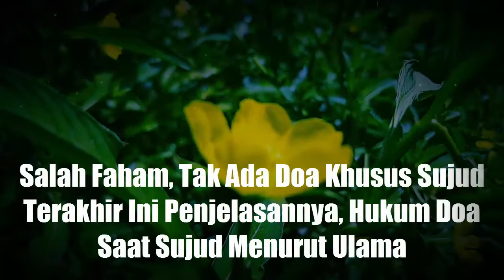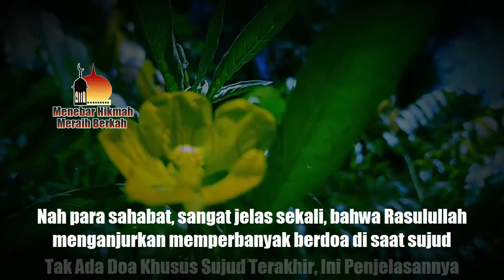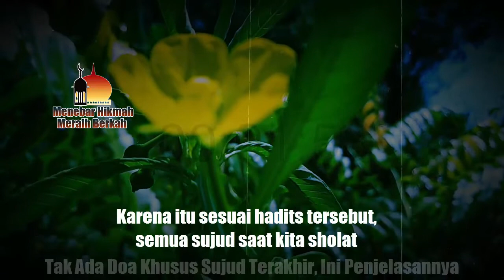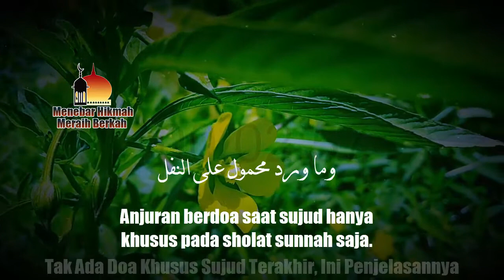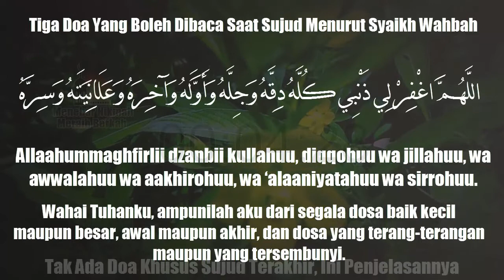Salah Faham, TAK ADA DOA KHUSUS SUJUD TERAKHIR Ini Penjelasannya, Hukum Doa Saat Sujud Menurut Ulama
Salah Faham, TAK ADA DOA KHUSUS SUJUD TERAKHIR Ini Penjelasannya, Hukum Doa Saat Sujud Menurut Ulama.  Simak video ini selengkapnya!!.

PENTING!!

Wajib Tau Ini, BERAPA HARI PUASA BULAN ROJAB ? Jadwal Dan Ketentuan Puasa Di Sepanjang Bulan Rojab